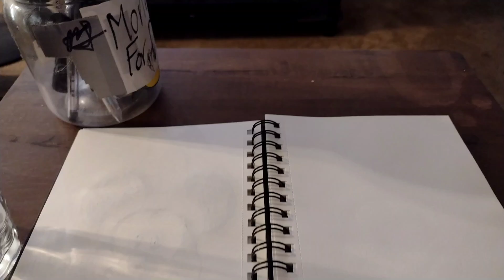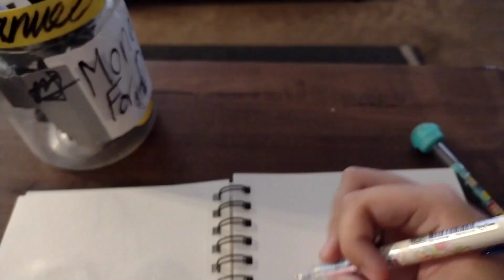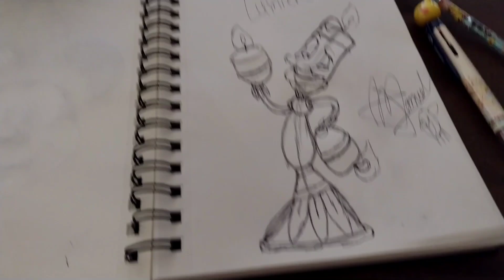Time Lapse Drawing Lumiere From Beauty and the Beast For the 1st Time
This is a Time Lapse of Drawing Lumiere From Beauty and the Beast for the 1st Time, Hope you enjoy the Video 😄